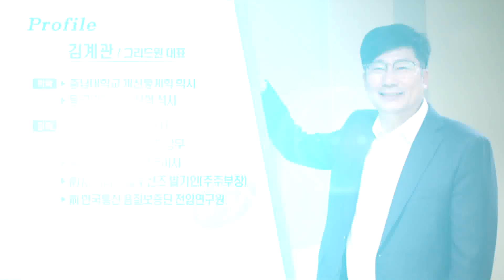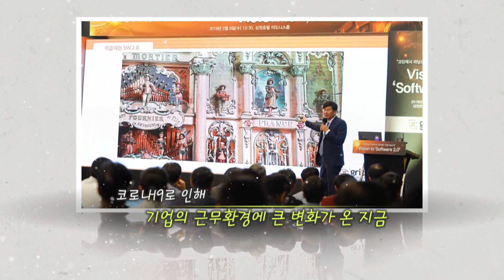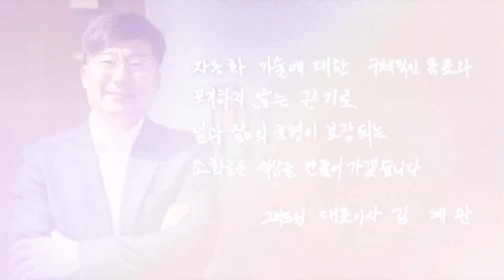[파워인터뷰 화제人] 김계관 그리드원 대표 "소프트웨어 2.0 시대, 인공지능 접목한 RPA 솔루션의 진화 ‘그리드원’" / 머니투데이방송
04/27 파워인터뷰 화제人

출연: 그리드원 김계관 대표
진행: 생방제작부 유일한 부장

시청자 여러분 안녕하십니까? 파워인터뷰 화제人의 유일한입니다. 인공지능, 빅데이터 그리고 사물인터넷 등 4차 산업혁명의 다양한 기술들이 인간의 노동을 대체하고 있습니다. 단순히 기계적이고 절차적인 방법이 아니라 사람과 같은 방식으로 진화를 거듭하고 있는데요. 오늘 파워인터뷰 화제人에서는 인공지능 솔루션 전문기업 그리드원의 김계관 대표를 모시고 자동화 솔루션 산업의 현황과 전망에 대해 이야기 나눠보도록 하겠습니다.